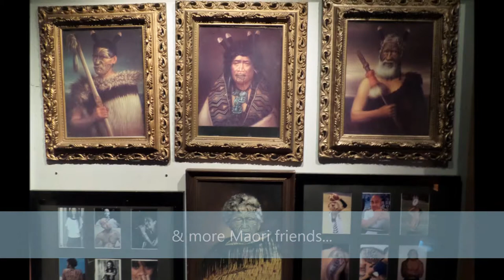Gottfried Lindauer - Maori at Pilsen, 2015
Gottfried Lindauer (1839–1926). Pilsner Painter of the New Zealand Māori has the exhibition (06/05/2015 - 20/09/2015) at Masne Kramy Gallery in Pilsen.